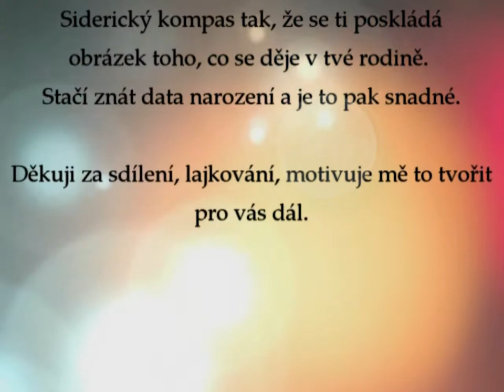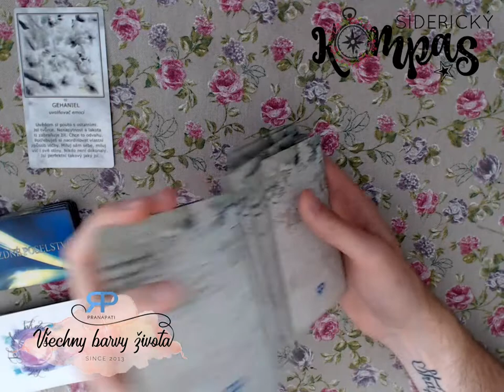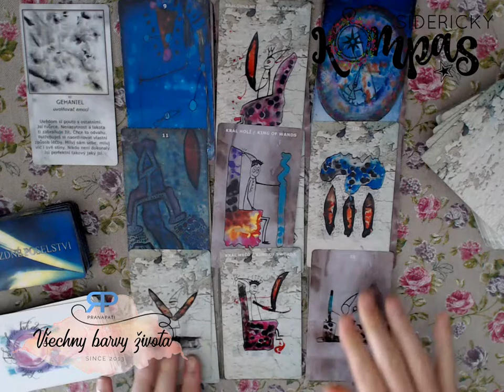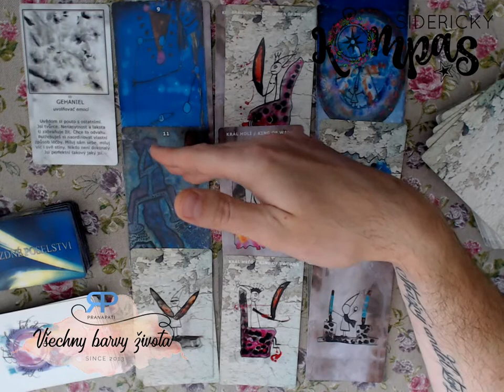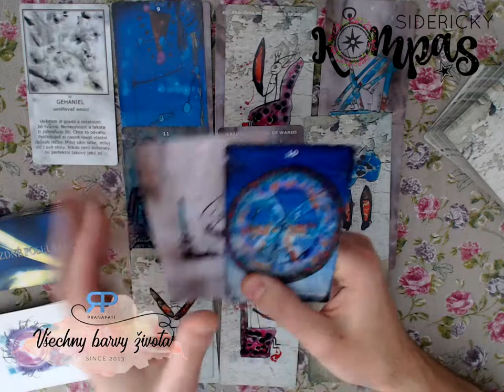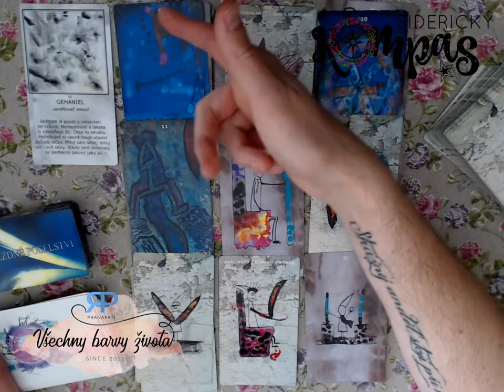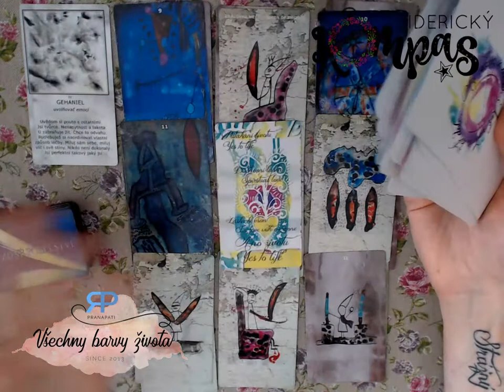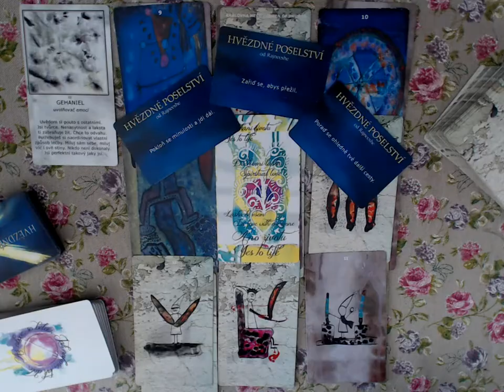Siderický kompas - Blíženci - červenec a srpen 2018 - výklad Tarotu pana Rohlíčka